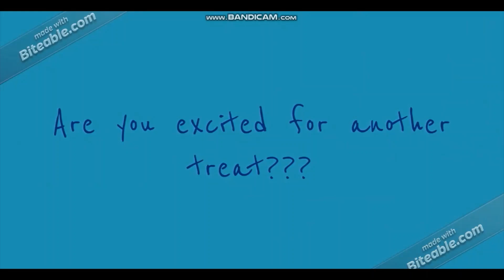Westlife - The Acoustic Session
Acoustic session includes:
1. World of our own
2. Why do I love you?
3. Swear it again